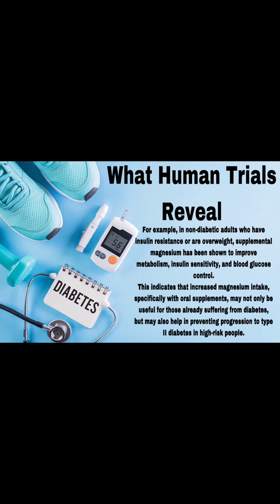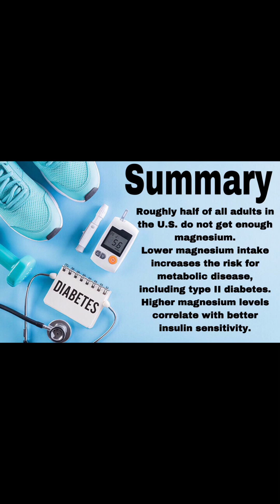Magnesium's Role In Fighting Type II Diabetes Part 3